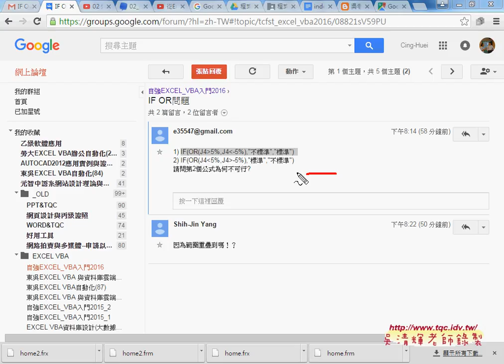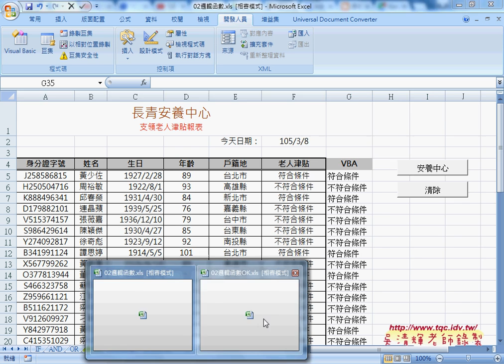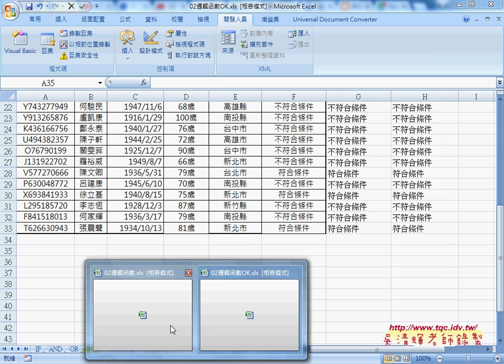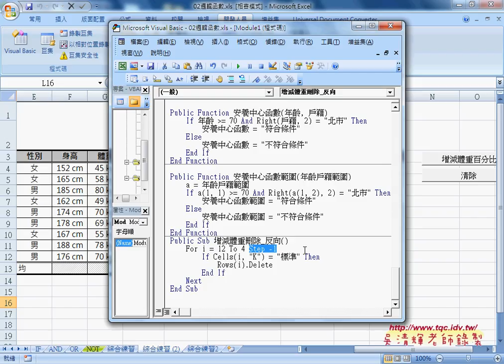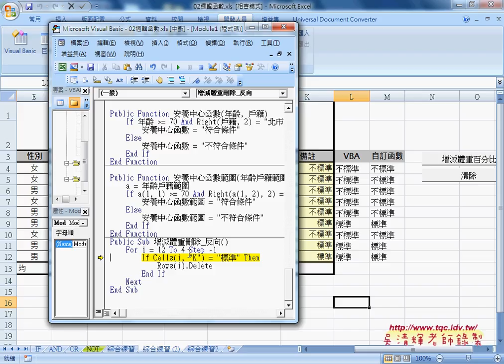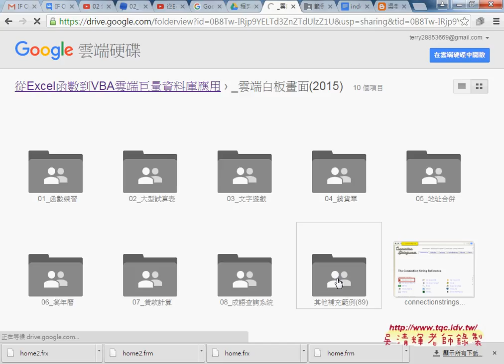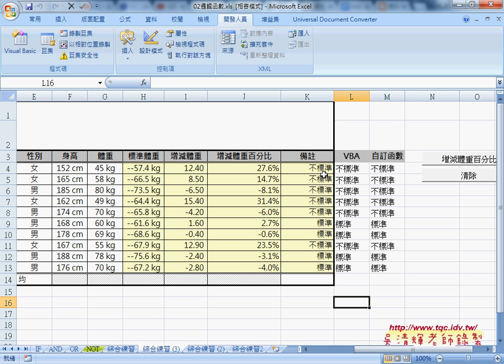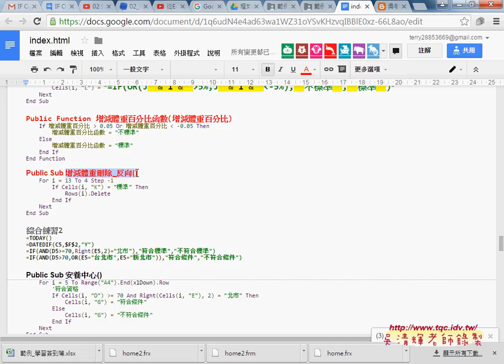07 如何刪除如果結果為標準的列